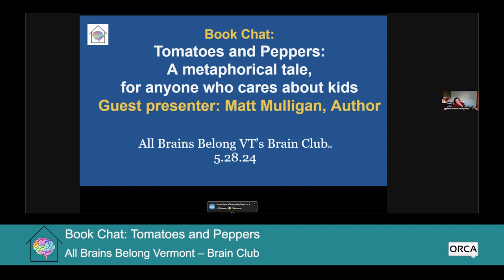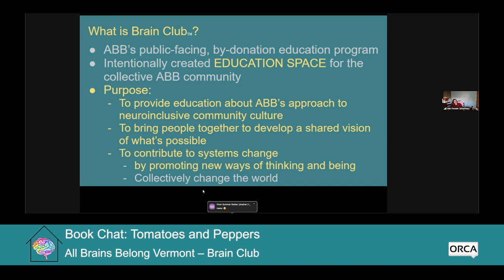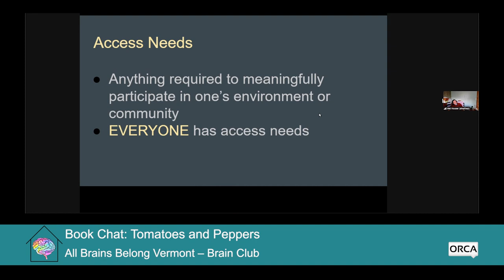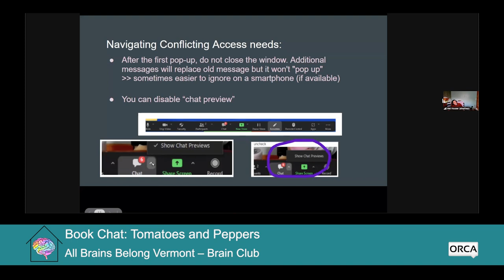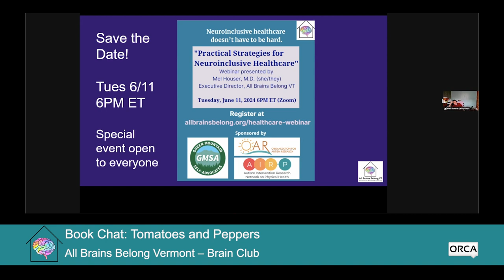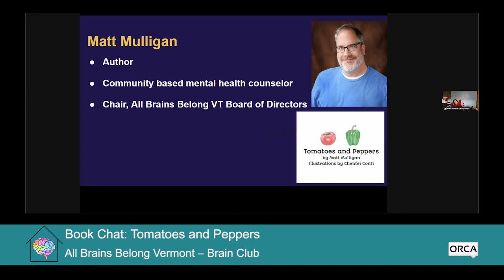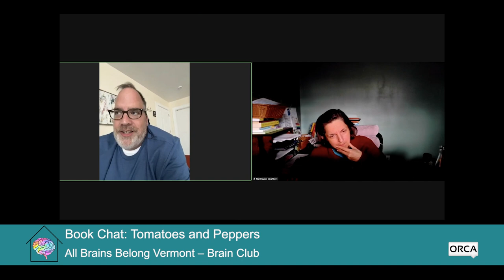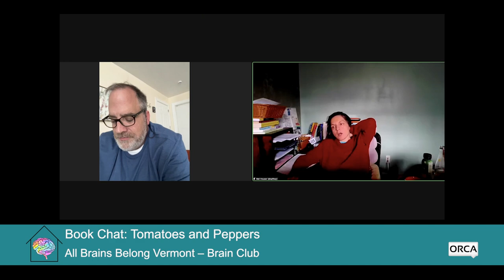All Brains Belong VT - Brain Club: Book Chat: Tomatoes and Peppers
All Brains Belong VT - Brain Club: Book Chat: Tomatoes and Peppers: A Metaphorical Tape for Anyone Who Cares about Kids by Dr. Devon Price